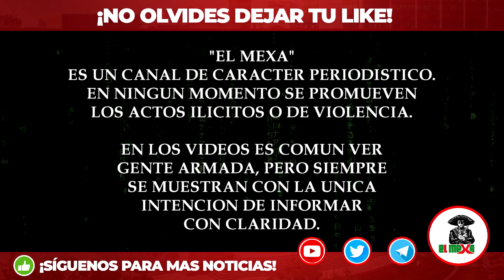Convoy de Mafiosos intentó rescatar a 5 pistoleros detenidos por la Policia Estatal, en El Naranjo.